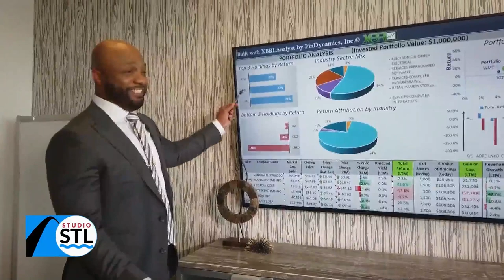Belger Financial Group: How Secure Act 2.0 benefits older adults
Three years ago, Congress passed the Secure Act, raising the requirement for mandatory distributions from retirement accounts.

Now this year, there is the Secure Act 2.0. See how it will affect your retirement savings and when you choose to retire. President of Belger Financial Group, Greg Belger, clearly outlines the benefits of this legislation.

Greg Belger and his team will sit down with you and develop a life-giving plan. Their goal is to get you to a solid and worry-free retirement.